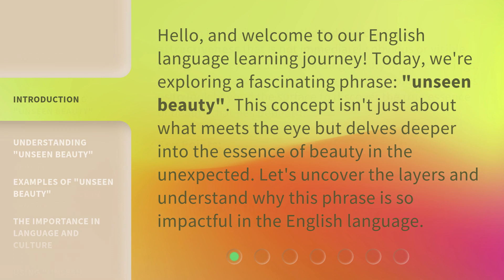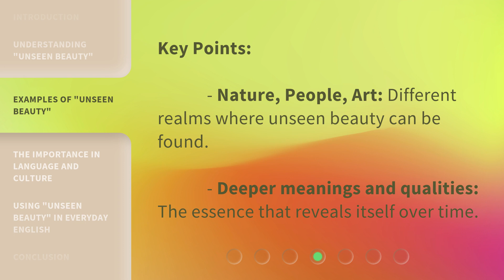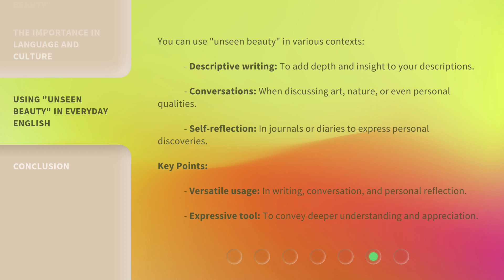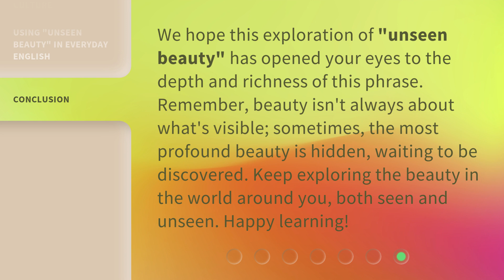Unveiling the Charm of "Unseen Beauty": A Dive into Expressive English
Unveiling the Charm of "Unseen Beauty": A Dive into Expressive English • Discover the captivating world of "Unseen Beauty" as we take a deep dive into the expressive English language. Join us on this enchanting journey to unravel the hidden charm and power of words, as we explore the art of communication and its impact on our lives. Get ready to be inspired and amazed by the beauty that lies within the realm of expressive English!

00:00 • Introduction - Unveiling the Charm of "Unseen Beauty": A Dive into Expressive English
00:33 • Understanding "Unseen Beauty"
01:06 • Examples of "Unseen Beauty"
01:45 • The Importance in Language and Culture
02:17 • Using "Unseen Beauty" in Everyday English